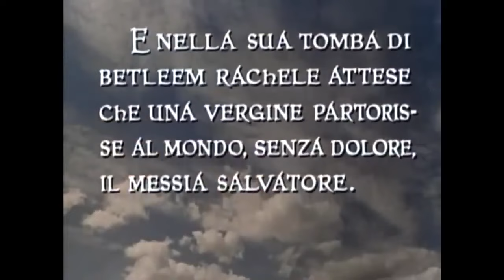Jacó, o homem que lutou com o anjo do Senhor! Filme bíblico dublado completo 1967